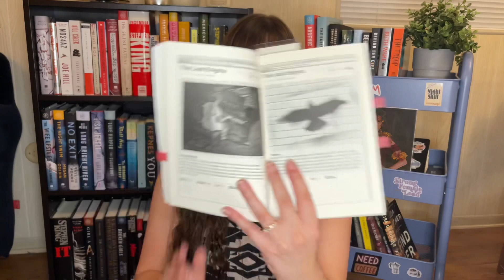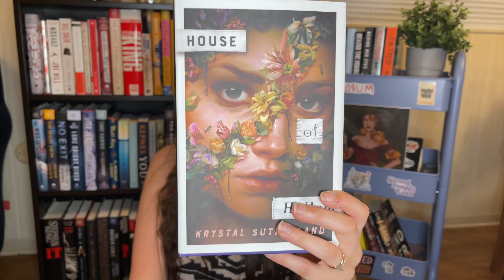Books I'm Reading in May // Slashers, Haunted Houses, and Murderous Couples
📚Open Me📚

Slashers: 2:33
Camp Slaughter by Sergio Gomez
Kin by Kaelan Patrick Burke

Teenage Serial Killer Hunters: 3:54
None Shall Sleep by Ellie Marney

Held Captive: 4:50
The Lost by Natasha Preston
The Butterfly Garden by Dot Hutchison

Gothic/Haunted Houses and Witchy vibes: 5:32
The Invited by Jennifer McMahon
House of Hollow by Krystal Sutherland
Mirrorland by Caroline Johnstone
The Year of the Witching by Alexis Henderson

Podcast Elements: 8:32
If I Disappear by Eliza Jane Brazier
Girl, 11 by Amy Suiter Clarke

Murderous Couple: 10:05
My Lovely Wife by Samantha Downing

My Earrings are from The Black Dahlia Designs!

💕Music
-Intro and Outro Music by my husband Eric

-Amazon Wish List
-Get your first book from Book of the Month for $9.99